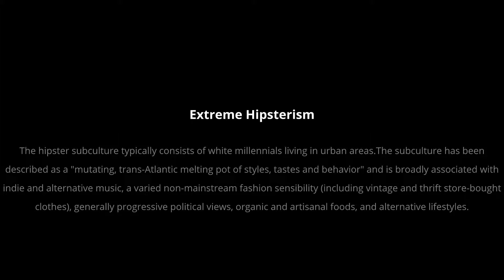Extreme Hipsterism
The hipster subculture typically consists of white millennials living in urban areas. The subculture has been described as a "mutating, trans-Atlantic melting pot of styles, tastes and behavior" and is broadly associated with indie and alternative music, a varied non-mainstream fashion sensibility (including vintage and thrift store-bought clothes), generally progressive political views, organic and artisanal foods, and alternative lifestyles. Hipsters are typically described as affluent or middle class young Bohemians who reside in gentrifying neighborhoods.